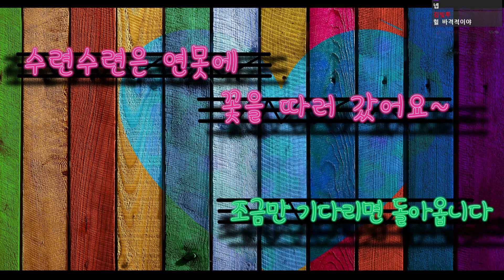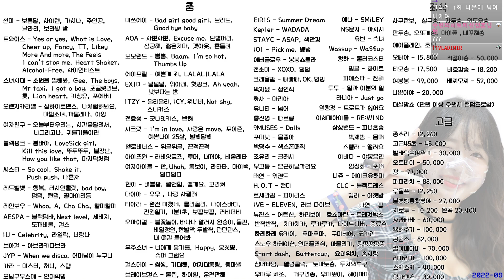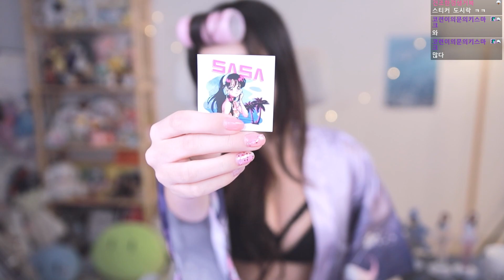soo 077 1